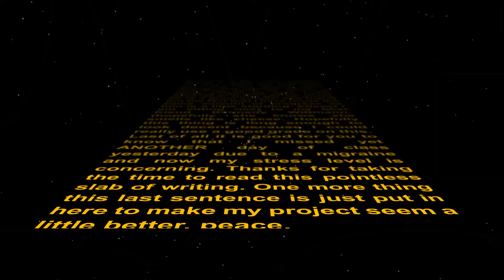Moon Peace - Leah R.